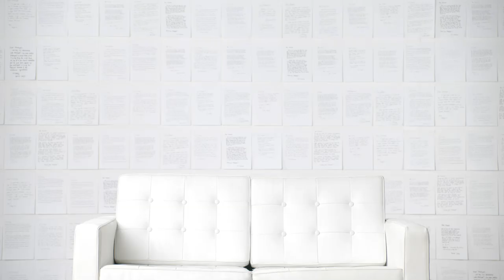Ruby & Nip's Freshpet Letter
"After the first bowl, her tummy troubles stopped." Watch Ruby tell the story of how Freshpet helped Nip gain healthy weight.